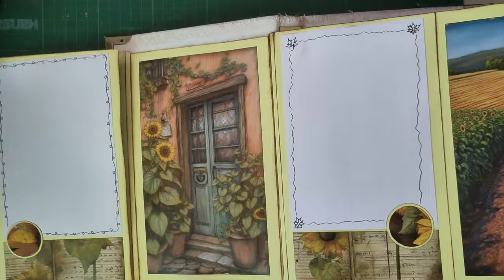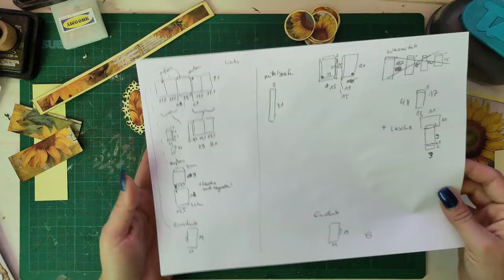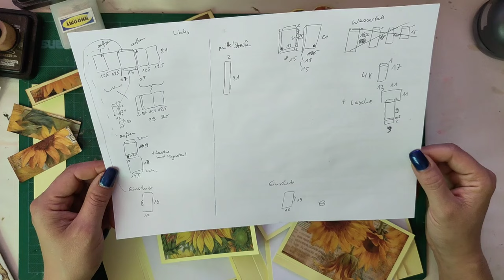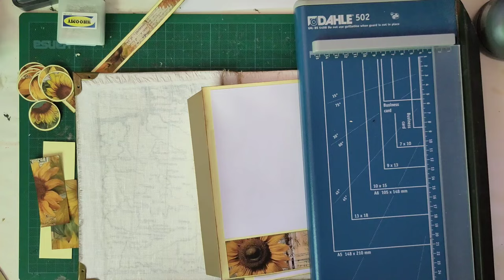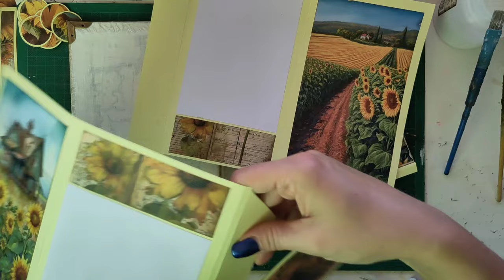Sonnenblumen Notizbuch für Oma - Junkjournal Elemente - Tutorial mit Fehlerbehebungen [deutsch]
Dieses Notizbuch hat es in sich! Die beiden Seiten des Buches sind einzeln auch als Junkjournal-Elemente nutzbar. Ihr erlebt hautnah mit, was alles schief laufen kann und wie man das Ganze trotzdem grade bekommt :-)

Herzlichst - Varaya